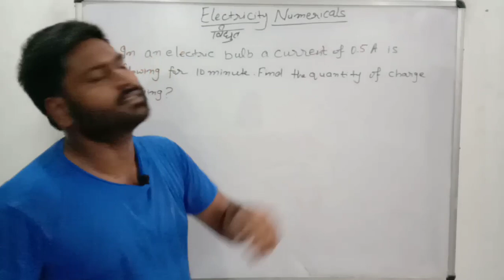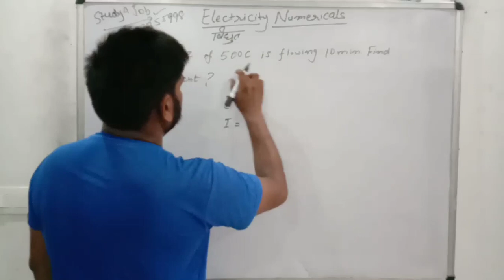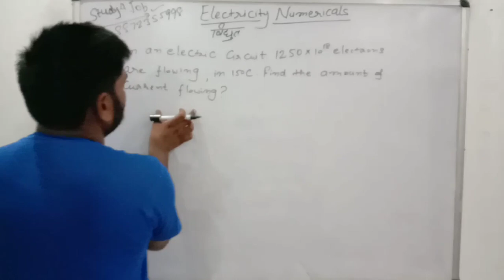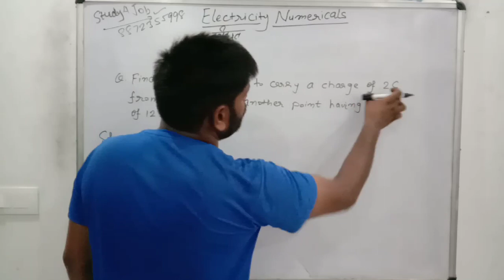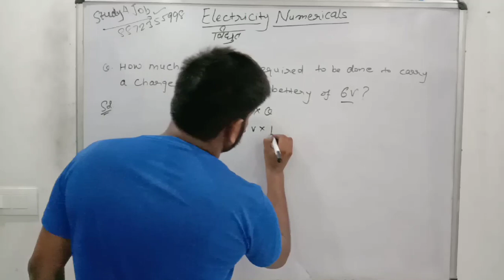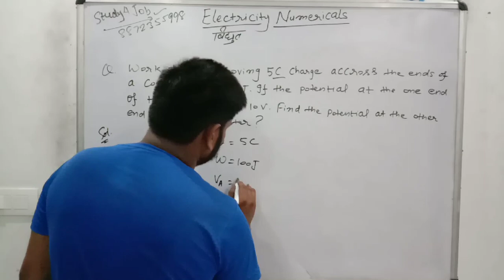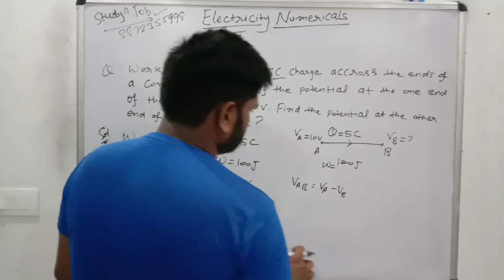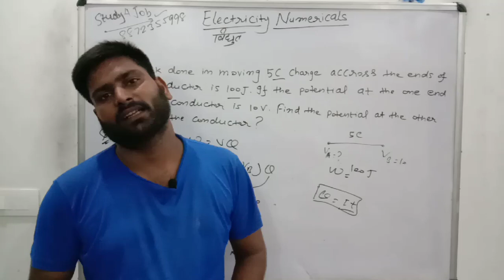Electricity (Numericals) For HSSC, UP PCS, NDA, Railway NTPC, Airforce X, Y Group